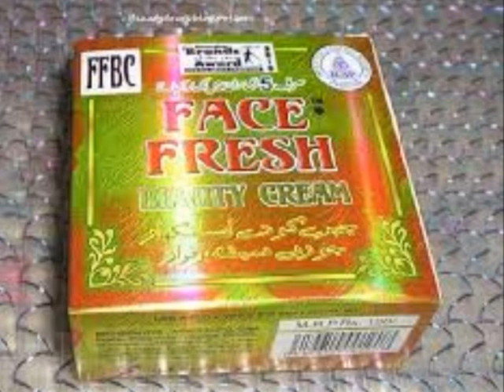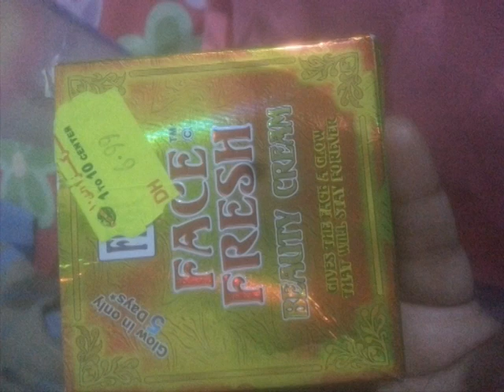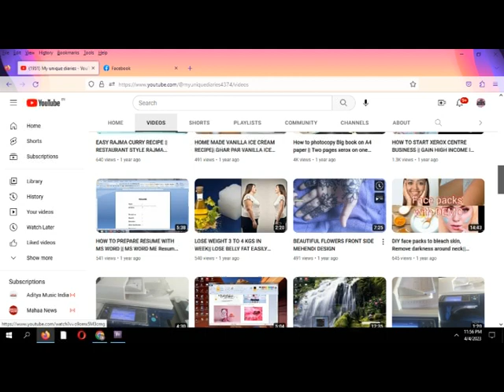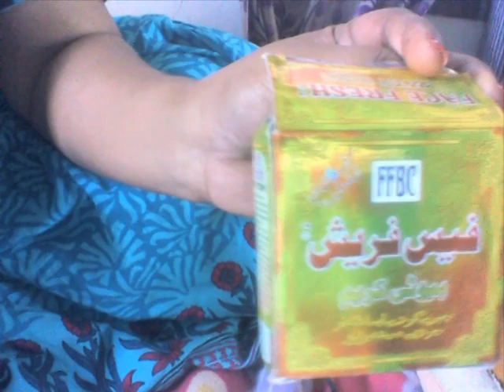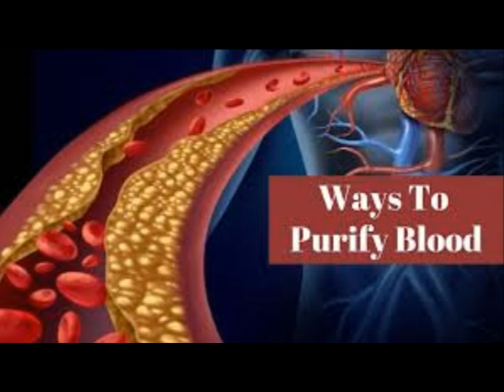Full face fresh product review || चेहरों के मुंहासों के निशान कम करें सिर्फ एक हफ्ते में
This video is going to be wonderful for working ladies and gents both to reduce there acne marks soon, try it must... thanku Face fresh cream buying s c#myuniquediaries